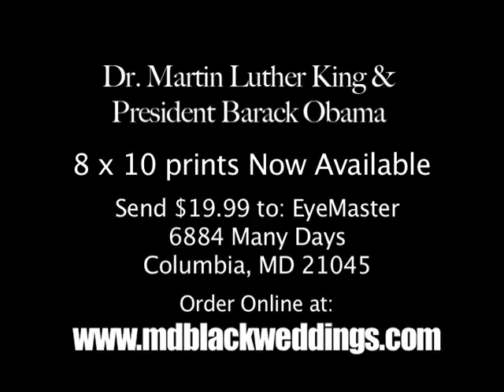Fatima Model Showcase